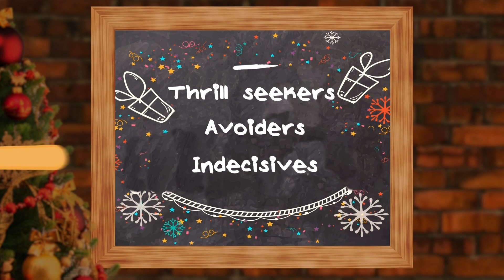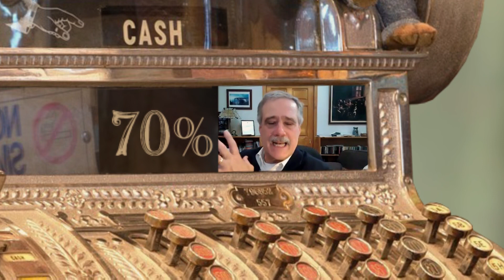Why Do We Procrastinate Holiday Shopping?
If the holidays are at the same time every year, why do some of us still scramble until the last minute to get something for everybody on our list? Newsy's Casey Mendoza has more!